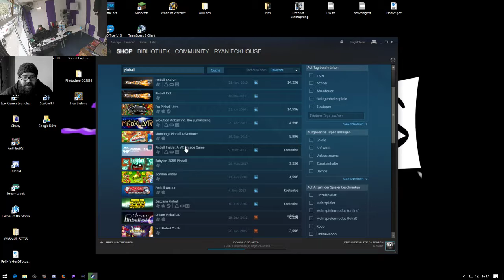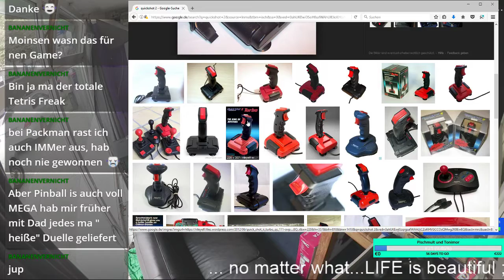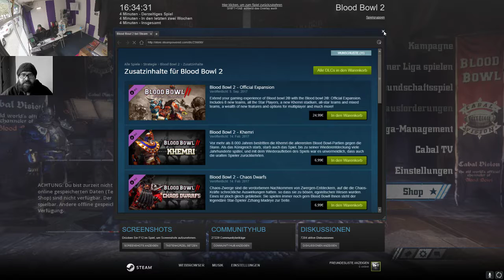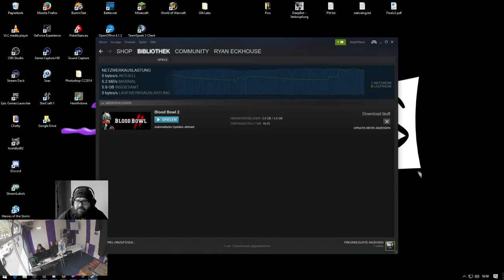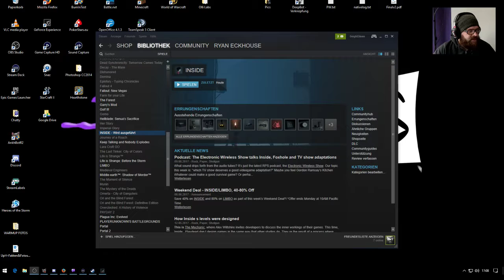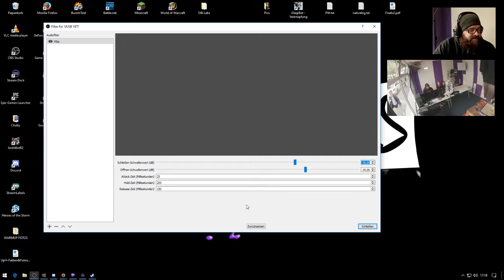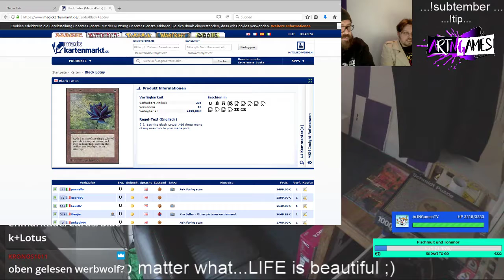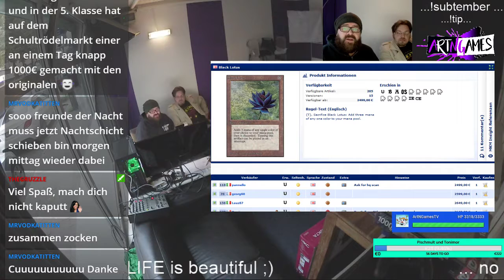🐙Stream LIVE/LIFE - 15.9.2017